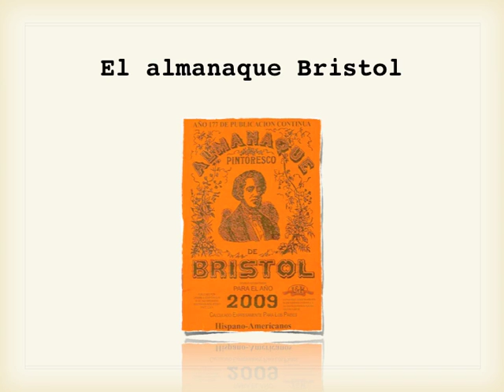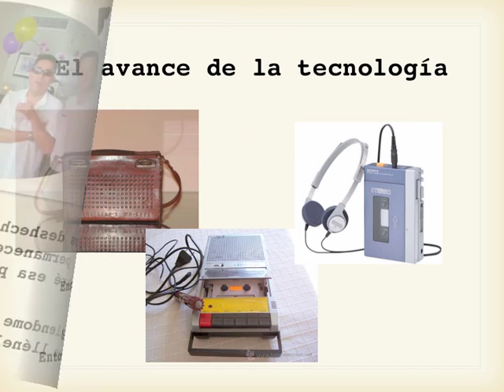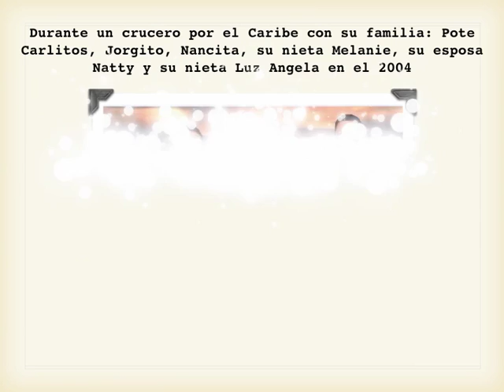Carlos Becerra Becerra, 1932 - 2010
Celebremos la vida de Carlitos Becerra Becerra, nacido en Duitama, Boyaca, Colombia el 11 de Agosto de 1932.